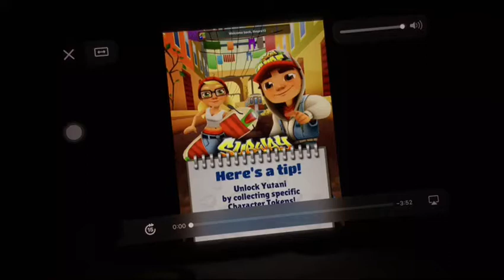Subway Surfers World Tour Rome Gameplay HD